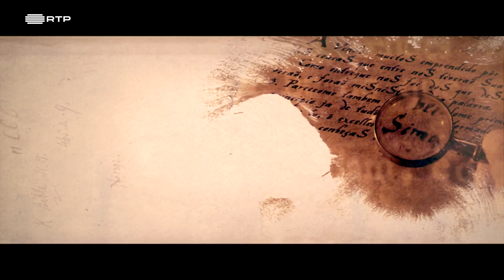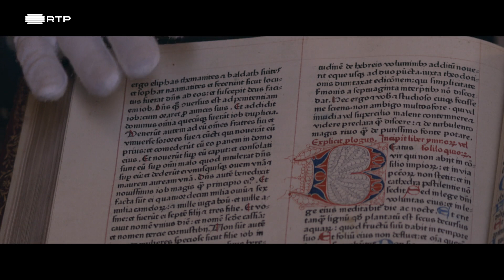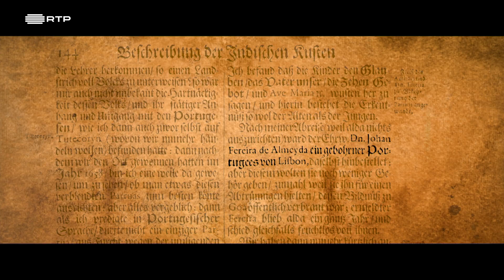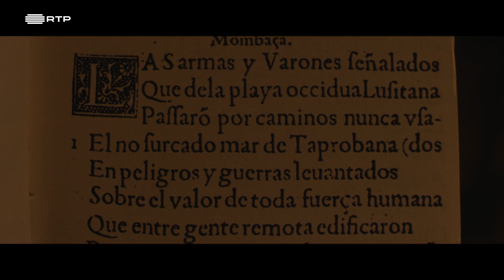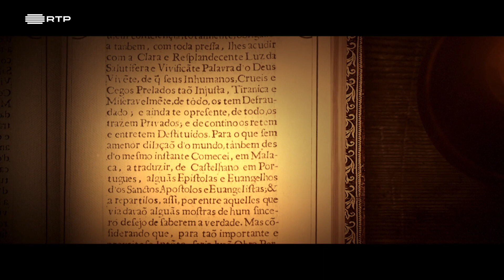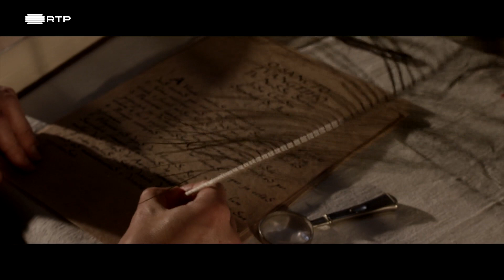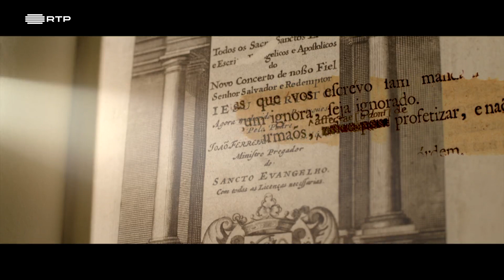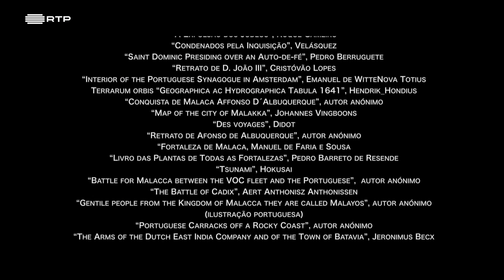Doc | João Ferreira Annes de Almeida - O Primeiro Tradutor da Bíblia para Português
A Bíblia é o livro mais editado de sempre em Língua Portuguesa. Estima-se que as diversas edições do Novo e do Antigo Testamentos, bem como da Bíblia completa, feitas com base na primeira tradução, tenham já mais de 200 milhões de exemplares.
A primeira tradução da Bíblia para Língua Portuguesa foi realizada por João Ferreira Annes de Almeida (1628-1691), um homem do século XVII cuja vida se encontra envolta em mistério. Sabe-se que, tendo partido para o Oriente com apenas 14 anos de idade, dedicou toda a sua vida a esta missão. Quem foi este homem? O que o moveu? Qual foi o seu percurso? Por onde andou? Documentário de Miguel Costa que no leva pela vida fascinante desta personalidade da cultura portuguesa, aliando o contexto histórico a depoimentos de diversos investigadores, como Herculano Alves, Maia Amaral, Mário Pereira, Luís Fernandes, Manuel Cadafaz, Carlos Fiolhais, entre outros. Através de diversas recriações históricas, que ajudam a sentir o ambiente em que viveu, ficamos a conhecer melhor este tradutor, viajante e missionário que se tornou num dos mais importantes divulgadores da língua portuguesa.